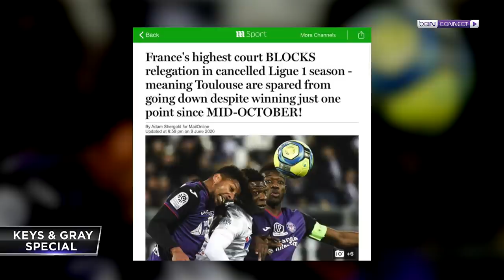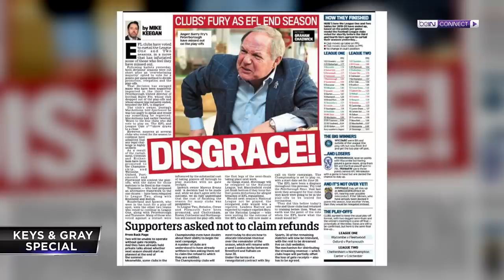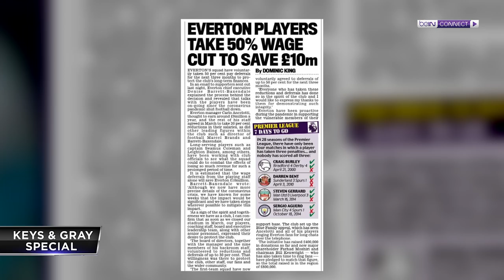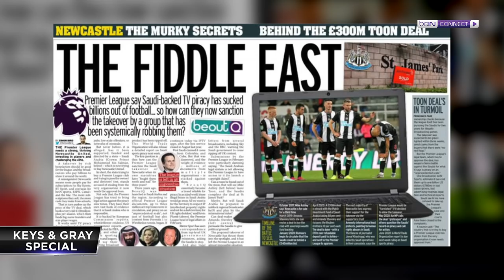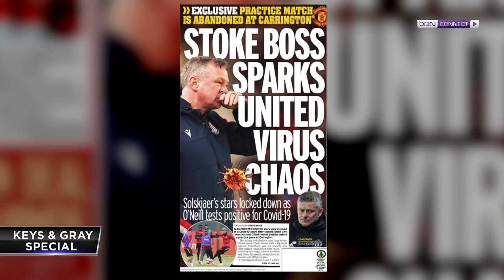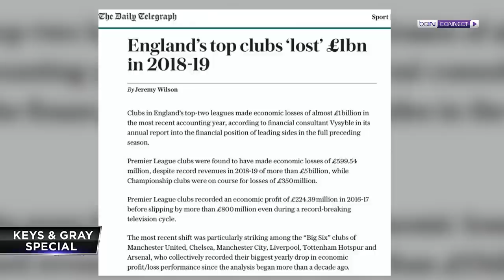Does Alex McLeish regret swapping Birmingham for Aston Villa? | Keys & Gray Show - Episode 56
Alex McLeish made the controversial move in 2011, angering Birmingham City supporters. Richard Keys wants to know whether he regretted making that move to Aston Villa, and whether Andy Gray would have also swapped clubs if he'd had the chance.